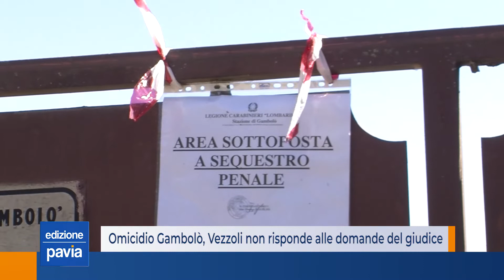Omicidio Gambolò, Vezzoli non risponde alle domande del giudice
Nel corso dell'interrogatorio di garanzia si è avvalso della facoltà di non rispondere Giovanni Vezzoli, l'85enne accusato di omicidio volontario per aver sparato al figlio della sua badante, Thomas Mastrandrea. Il delitto è avvenuto nella villetta di Vezzoli a Gambolò, in zona cascina Nuova Litta. Il gip del tribunale di Pavia si è riservato di decidere sulla convalida del fermo.

Non sembrano esserci più dubbi però sul movente economico dell'omicidio: Vezzoli avrebbe sparato a Mastrandrea al termine di una lite: il 43enne da tempo gli chiedeva con insistenza che venisse regolarizzata la posizione lavorativa della madre. Su cosa sia effettivamente successo nel pomeriggio di domenica 5 giugno restano però ancora diversi punti da chiarire. Giovanni Vezzoli, nel corso del primo interrogatorio - a poche ore dall'omicidio - avrebbe spiegato di essere stato colpito dalla vittima con una testata al volto prima di sparare. Nelle prossime ore sarà conferito l’incarico per eseguire l’autopsia sul corpo di Thomas Mastrandrea. Sono stati disposti anche gli esami tossicologici per chiarire in che condizioni fosse il 43enne di Nicorvo al momento della lite.

Vezzoli si trova ancora in carcere a Torre del Gallo. Secondo il suo avvocato difensore, il pensionato è molto provato e preoccupato per il futuro dei suoi figli. Il legale chiederà la concessione degli arresti domiciliari. Se dovessero venire autorizzati, andrà trovata una struttura apposita visto che l'85enne non potrà tornare da solo nella cascina di Gambolò.